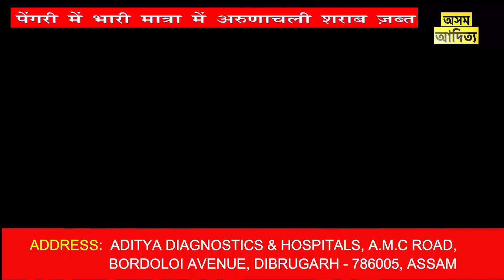पेंगरी में भारी मात्रा में अरुणाचली शराब ज़ब्त